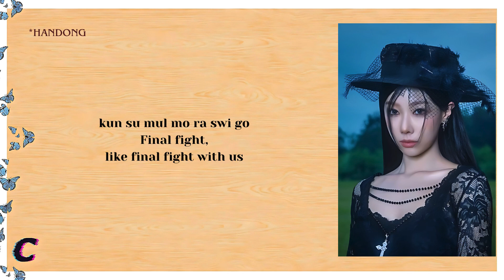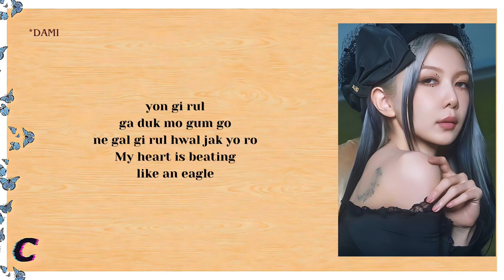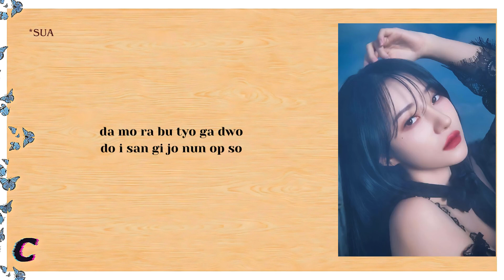DREAMCATCHER (드림캐쳐) - JUSTICE (Easy Lyrics)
•All Rights Administered by DREAMCATCHER ENTERTAINMENT and  DREAMCATCHER.
•Artist: DREAMCATCHER
•Song 🎵: JUSTICE
•Album: VIRTUOUS
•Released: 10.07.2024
•Don’t reupload!